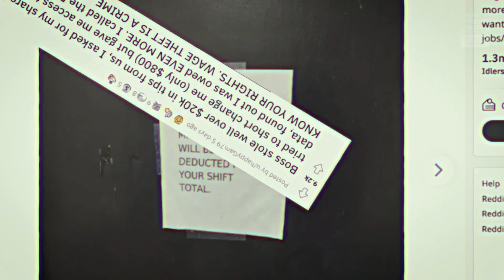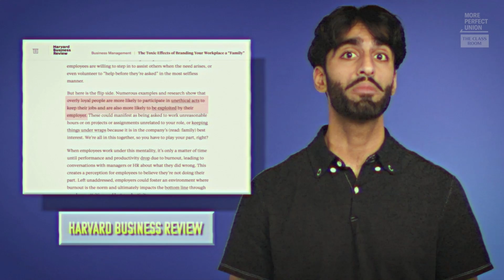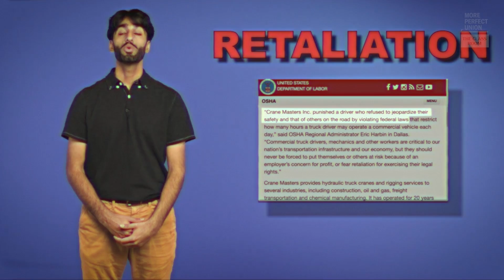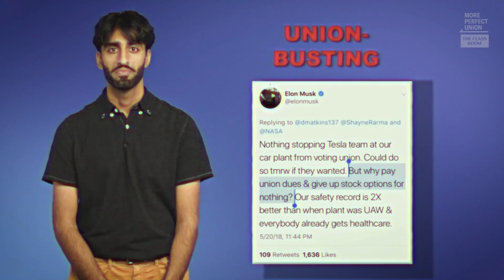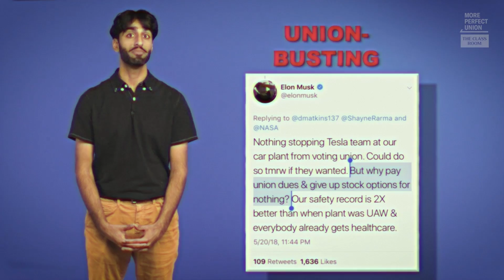HATE Your Job? This Is The Video Your Boss Doesn't Want You To See. | The Class Room Ep. 3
We made the employee training video that your boss doesn't want you to see. Here's everything you need to know about your rights at work, how to spot wage theft and get the money you deserve, what it really means when your employer says you're "family," how to start a union at your workplace, and more.

And if that doesn't help, you may just need to join millions of Americans and quit for a better job.